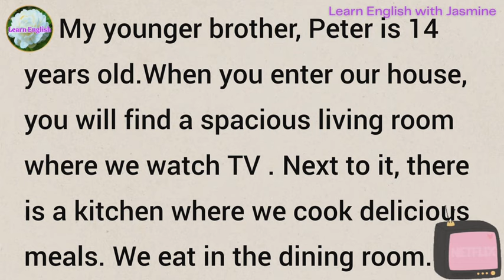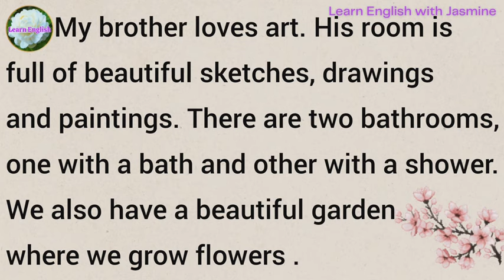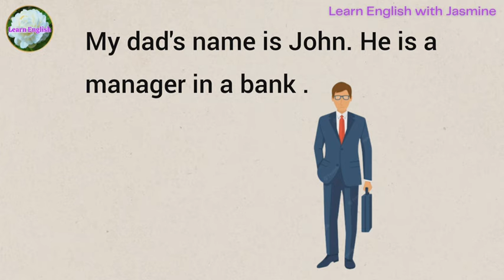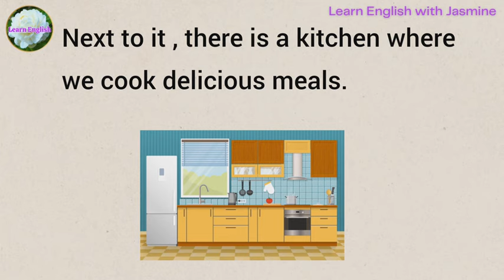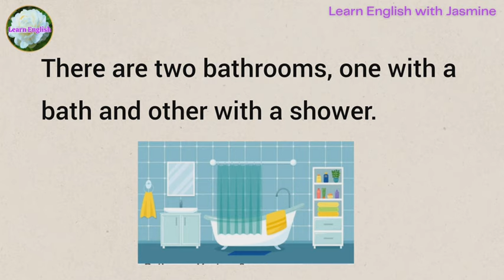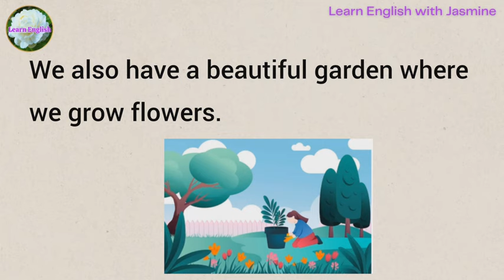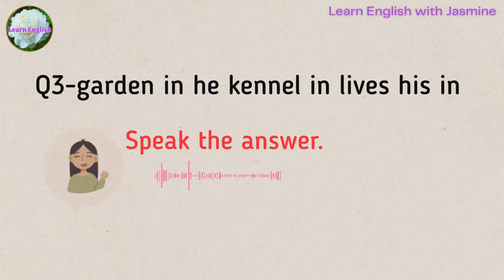My House | Improve your English | Learning English Speaking | Level 1 | Listen and Practice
My House | Improve your English | Reading Listening and Speaking Practice  | English for Beginners | Level 1

Today's topic is My House. Listen carefully and repeat .This video will help you to improve spoken English.